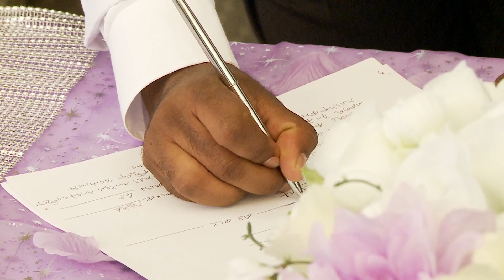Leah & Nathanael wedding church ceremony